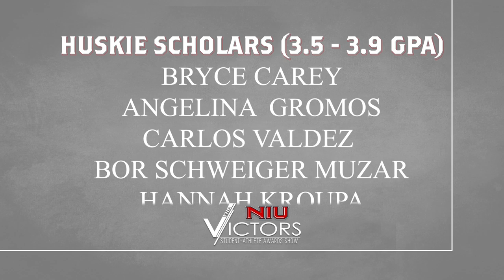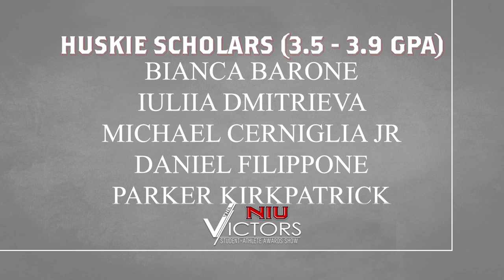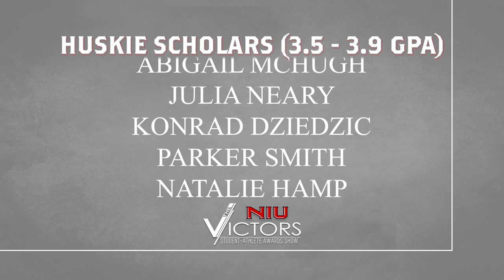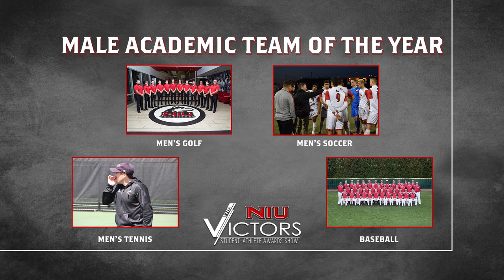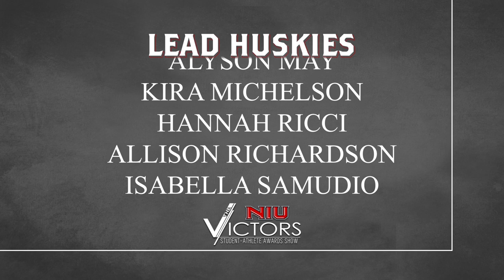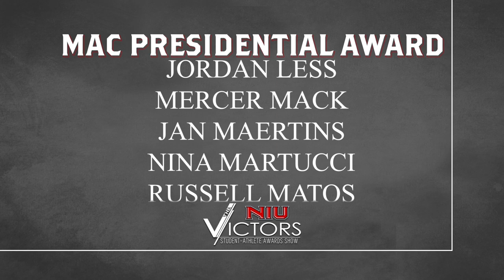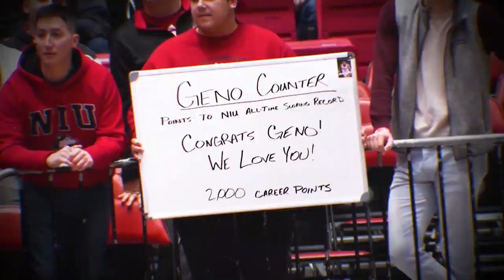The 2020 NIU VICTORS Student-Athlete Awards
The 11th Annual version of The Victors goes online in 2020 as the Huskies honor student-athletes, coaches and teams that excelled in competition, in the classroom and in the community from spring 2019 through winter 2020.